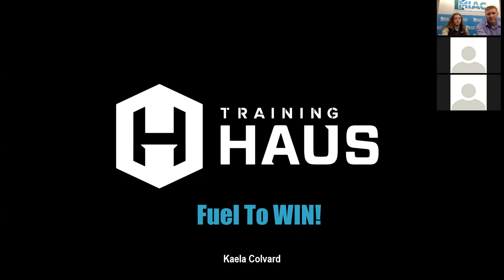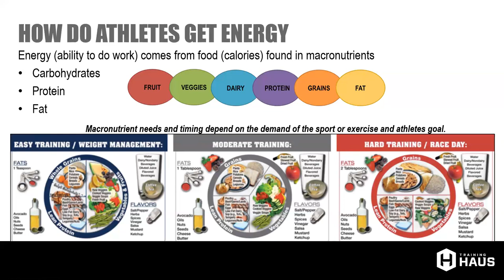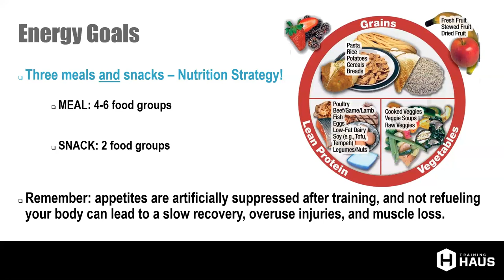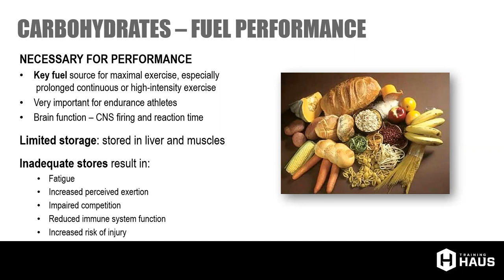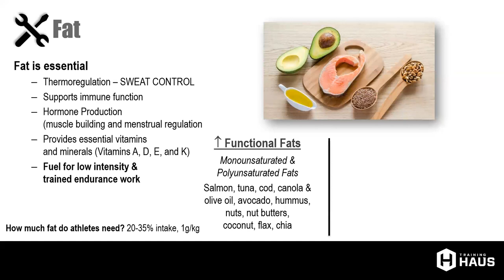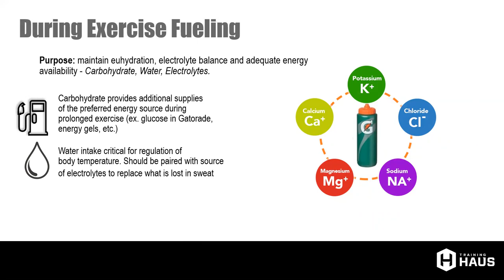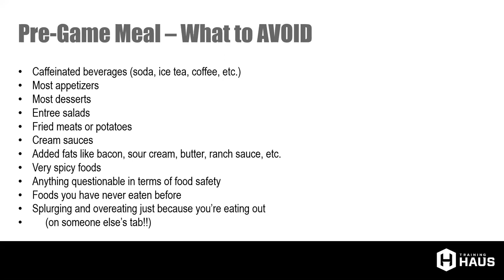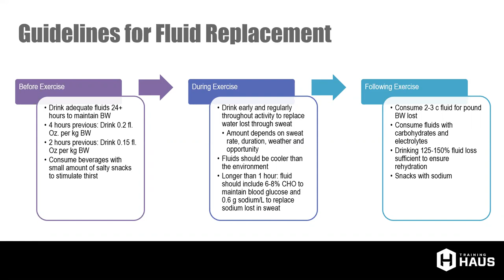MIAC Coaches Education Webinar: Nutrition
Kaela Colvard MS, RD, LDN of Twin Cities Orthopedics offers a jam packed informational session on student-athlete nutrition.